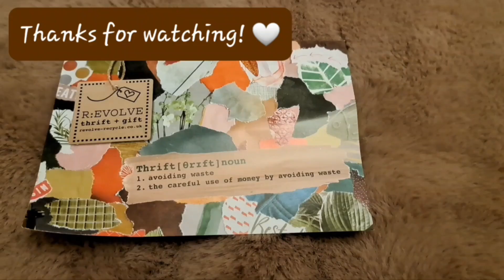Swap shops as a frugal and eco alternative to buying new clothes/fast fashion 🤍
Thanks for joining me on a wee festive trip to both a swap boutique and an upcycling workshop today. These are great frugal alternatives to buying new, kind to the planet and supportive of the local community... my kind of shopping! 🤍